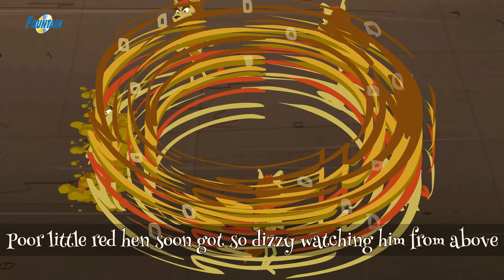Le Renard Rusé Et La Petite Poule Rouge I Histoire Pour S'endormir | Contes De Fées en Français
Le Renard Rusé Et La Petite Poule Rouge | Histoire Pour S'endormir | Histoire Pour Dormir | Contes De Fées En Français Nouveau 2019 | Histoire Pour Les Petit en Francais | Histoire | Contes De fées Français